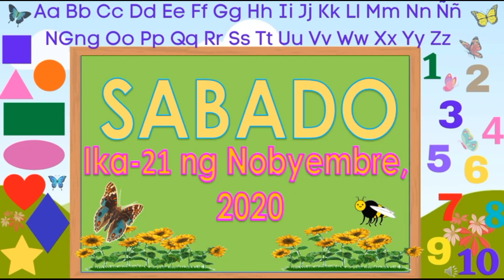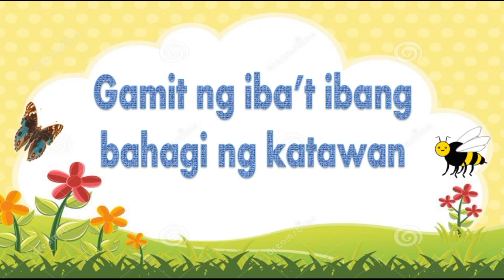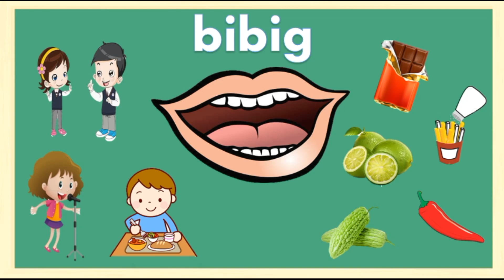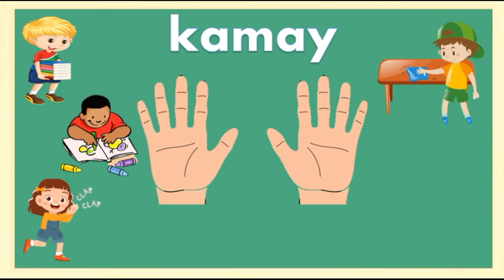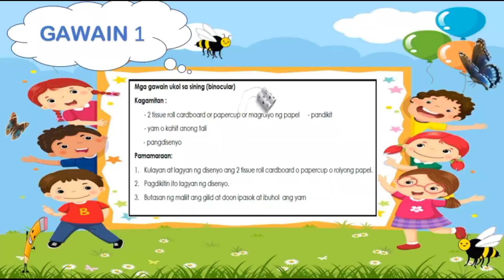KINDERGARTEN (QUARTER 1 WEEK 7 DAY 6) PAGGAWA NG BINOCULAR, BALIK ARAL SA BAHAGI NG KATAWAN AT GAMIT